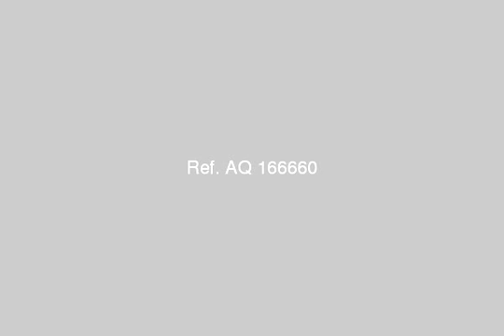110712 Triple bedroom at Minamark Resort Spa Hurghada - mlseg.com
- Hurghada, Qesm Hurghada, Red Sea Governate - Egypt Real Estate |    Red Sea / Hurghada |        Apartment For Rent